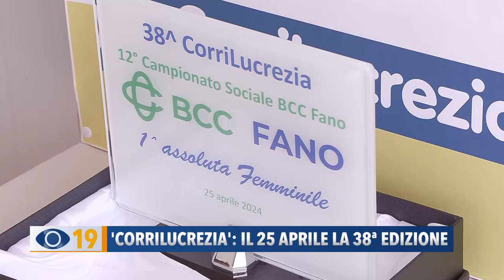'Corrilucrezia': il 25 aprile la 38ª edizione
A Lucrezia di Cartoceto è stata presentata la 38^ edizione della “Corrilucrezia”, la gara podistica che ogni anno raduna centinaia di atleti provenienti dalle Marche e dalle regioni limitrofe.